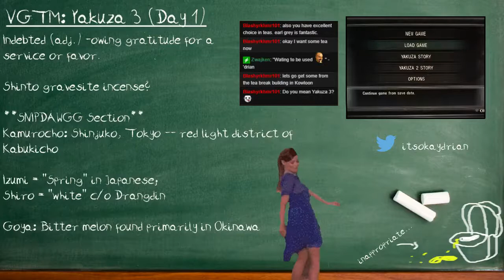VGTM: Yakuza 3, Day 1 (S3:E1)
Video Games Taught Me: a new vocab word, Shinto religion + incense, Kabukicho, two japanese words, and an Okinawan fruit.